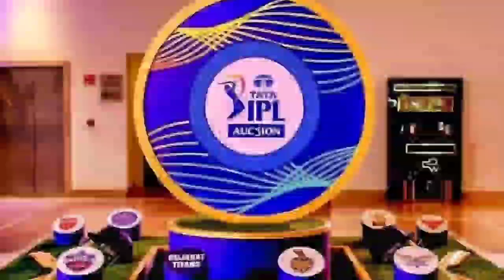🚨ముంబై కి హార్దిక్.. RCB కి గ్రీన్.. | Finally Hardik Traded into Mumbai | Green Traded to RCB